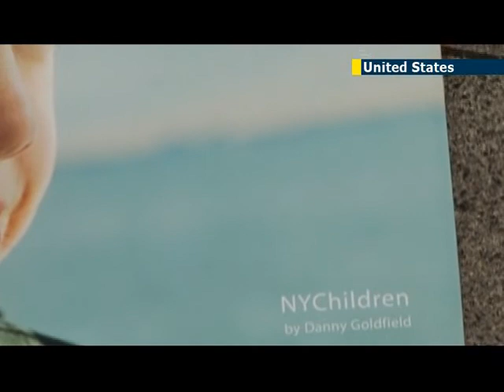NYC Jewish centre hosts kids photo montage: Danny Goldfield's world tour of child portraits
An inspirational photo montage of children from all over the world, created by photographer Danny Goldfield, is now on display at the Jewish Community Center in New York City until next month. All the children now live within the 5 boroughs of NYC, and include Fallou from Senegal, Vicente from Portugal and Eduard from Uzbekistan.